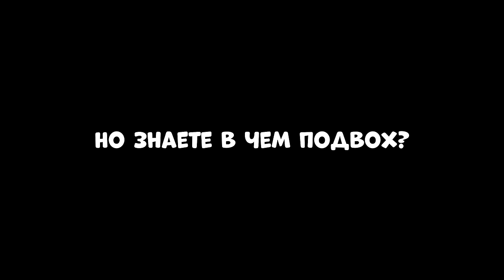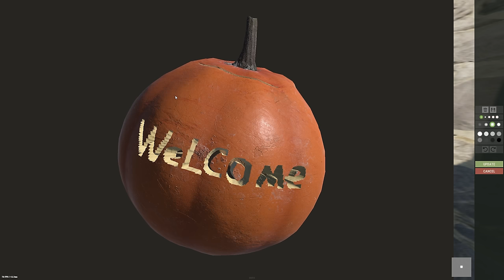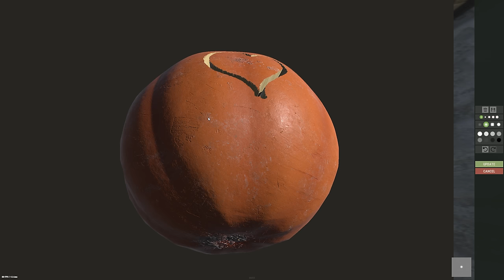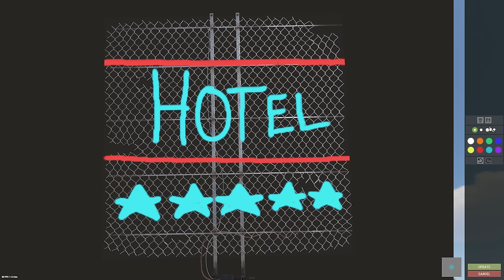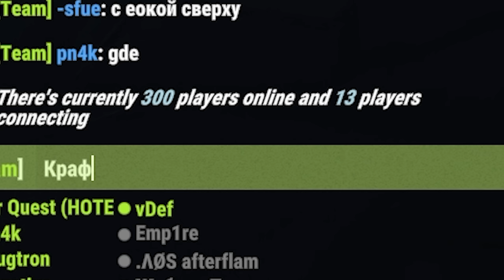МОЙ ЛЕГЕНДАРНЫЙ ОТЕЛЬ на ВОДЕ! СОЗДАЛ КВЕСТЫ для ИГРОКОВ! Это было ЭПИЧНО! CheZee. Rust | Раст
ЭТО видео о ТОМ, как я отстроил ОТЕЛЬ на ВОДЕ!! Это сделать было довольно сложно, но я справился! А еще я создал КВЕСТЫ и ПОМОГ НОВИЧКАМ развиться на самом ТЯЖЕЛОМ СЕРВЕРЕ! ! Это было МОЕ САМОЕ НЕОБЫЧНОЕ ВЫЖИВАНИЕ! А еще я стал лидером деревни из 20 человек!  Тут есть МОНТАЖ и СУПЕРЧИЗЕРСКИЕ ПЕРЕХОДЫ! Да, те САМЫЕ черненькие :) И обязательно поддержи видик лайкосом, я старался :3

Мой ПК:
Видеокарта: RTX 2080ti Msi Gaming x Trio
Процессор: I9-9900k
ОЗУ: Fury 32gb 3222ghz
Блок Питания: 850вт
Материнская плата: MSI Z390
HDD 2Tb
Клавиатура: HyperX Alloy FPS
Мышь: Logitech G Pro Wireless
Наушники: HyperX Cloud Core